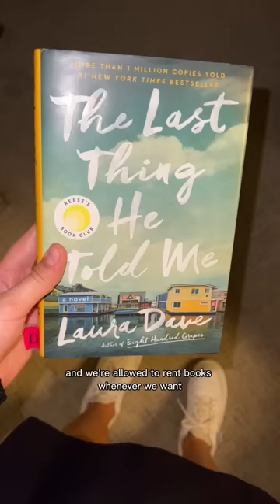A day in the life of a singer on a luxury cruise ship!